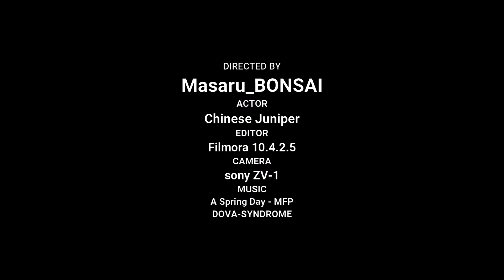盆栽 猛暑にご注意。真柏 Chinese Juniper 2021.8.1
きょうは雑草が枯れるほどの猛暑です。